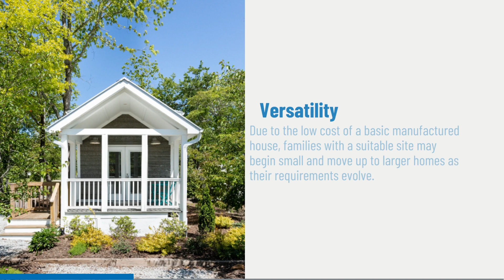Advantages Of Buying A Manufactured Home Vs A Traditional Home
Less money, less time, fewer hassles, and high-quality living add up to considerable advantages for manufactured home buyers.